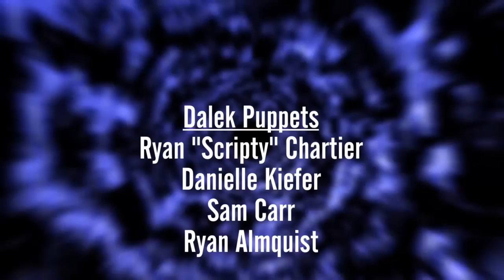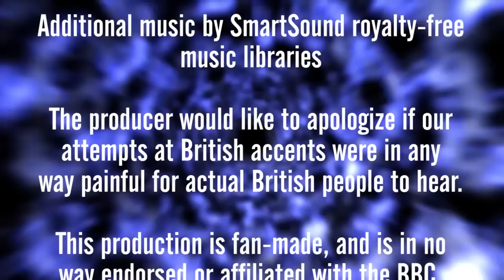Doctor Who: Family Reunion (Fan Film)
The Doctor receives a distress call from his granddaughter, Susan. Will he be able to save her from an attack by Dalek puppets?
CREDITS
Written & Directed by Zack Lawrence
Rebekah Cook as First Susan
Madison Perkins as Second Susan
Stacey Bradshaw as Third Susan
Zack Lawrence as The Doctor and Uncle Bob
Max Caudell as Dalek Puppet 1
Dave Shaver as Dalek Puppet 2
TARDIS console by Dave Shaver@thatfishstudios
Spinning TARDIS by Rob Ritchie@Cyberrob